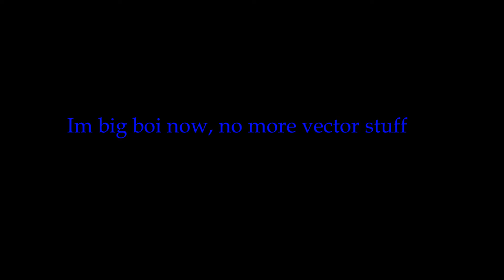OPM ROBLOX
ONE PUUUUUUUUUUUUUUNCHHHH